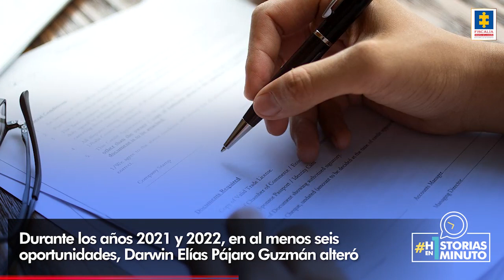Esto le pasó al hombre que tramitaba visas a Estados Unidos con información falsa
HistoriasEn1Minuto | Durante los años 2021 y 2022, en al menos seis oportunidades, Darwin Elías Pájaro Guzmán alteró información sobre estudios, profesión, experiencia laboral y datos familiares. Esta es la historia…

Durante los años 2021 y 2022, en al menos seis oportunidades, Darwin Elías Pájaro Guzmán alteró información sobre estudios, profesión, experiencia laboral y datos familiares, entre otros, para garantizar la entrega de las visas a Estados Unidos. Por estos trámites cobraba 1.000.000 y 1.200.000 pesos.
La contundencia del material de prueba aportado por la Fiscalía hizo que el procesado, asesorado por su abogado, aceptara de manera libre, voluntaria y consciente su responsabilidad en el delito imputado.
Un juez de conocimiento del circuito de Cartagena condenó a Darwin Elías Pájaro Guzmán a 4 años y 2 meses de prisión. Además, tendrá que pagar una multa de 199 salarios mínimos mensuales legales vigentes, además, de ser inhabilitado para el ejercicio de derechos y funciones públicas por 50 meses.
El juez pidió en su fallo que se investigue a seis personas que habrían hecho parte de este entramado criminal.